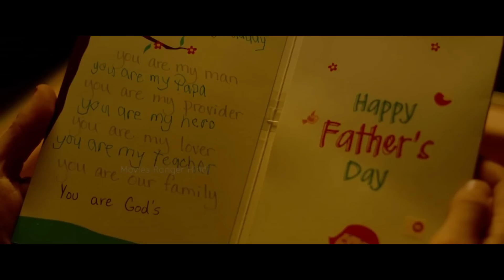SPIRIT OF FEAR (2023) Horror Movie Explained in Hindi | Movies Ranger Hindi | Amazing Twist In End